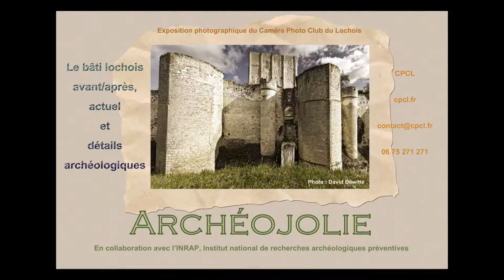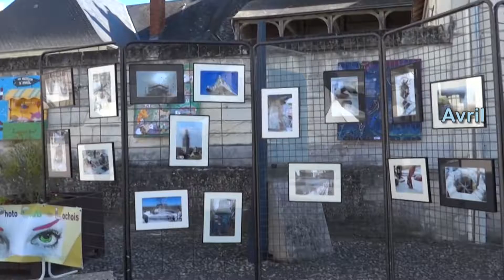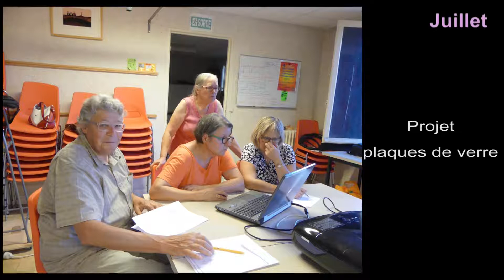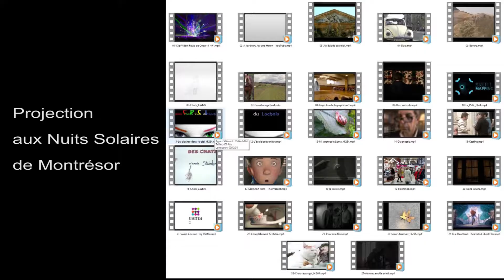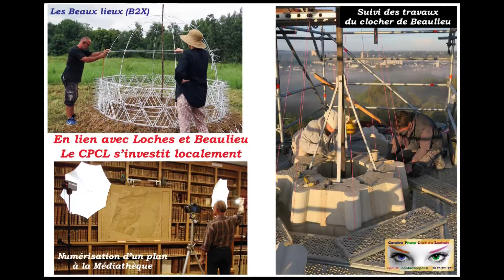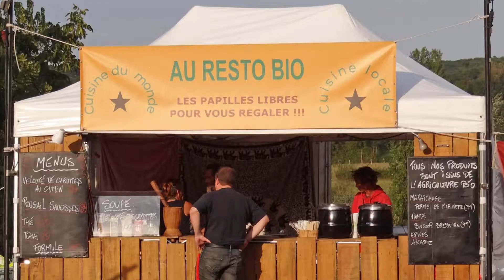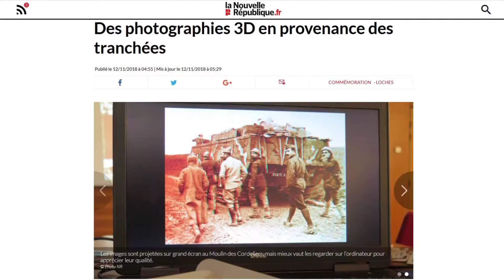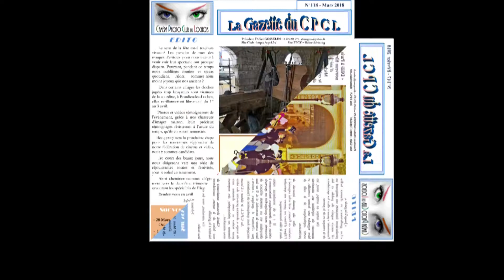AG2019 CPCL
Rétrospective de l'année 2018 du CPCL